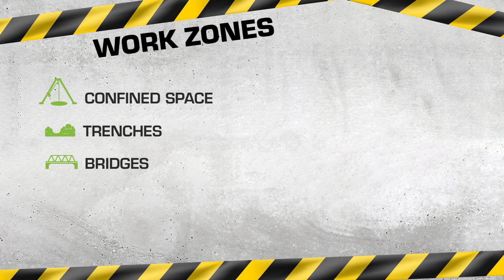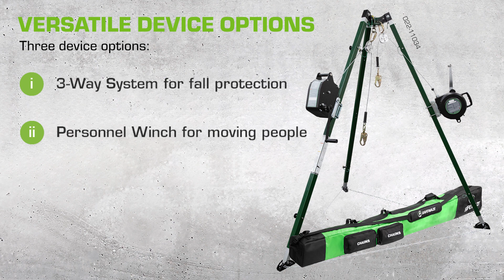10' Technical Tripod Line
Introducing our new 10' Technical Tripod Line! Engineered to fit a variety of work zones, including an over-edge scenario. This tripod is lightweight and quick to set up with easily adjustable legs enabling the stance to range from 7' to a massive 18' diameter.